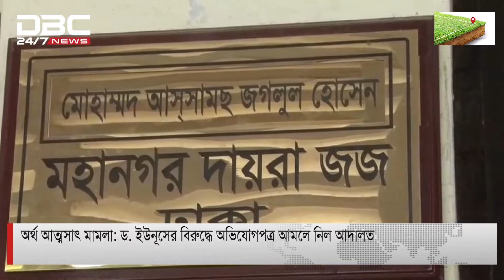অর্থ আত্মসাৎ মামলা: ড. ইউনূসের বিরুদ্ধে অভিযোগপত্র আমলে নিল আদালত | DBC NEWS